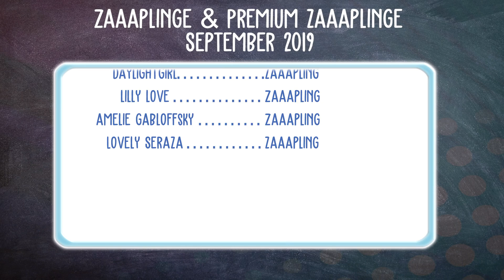Zeit für Rennen 🦄 Horse Haven World Adventures #377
Let's Play Horse Haven - World Adventures mit zaaap! [DEUTSCH]

Horse Haven - World Adventures ist ein Handyspiel und sowohl für iOS und Android verfügbar. Baut eure eigene Ranch auf, züchtet verschiedene Pferde und tretet online gegen eure Freunde an.

► KOSTENLOSE App